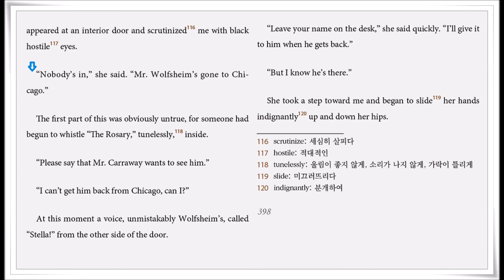The Great Gatsby ch9 - 15 (p398) translated by Hyun Shin 원서읽기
F. 스콧 피츠제럴드  지음 | 신현욱 주해 | 에피스테메 |